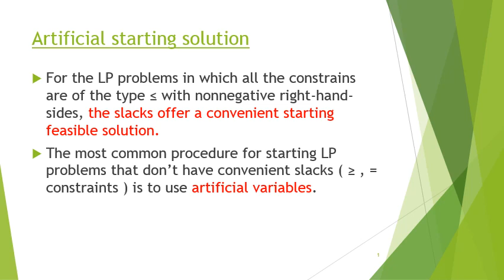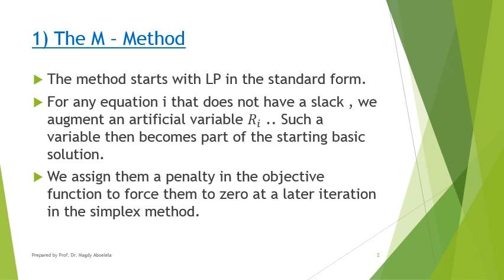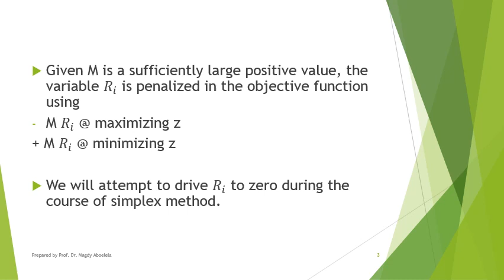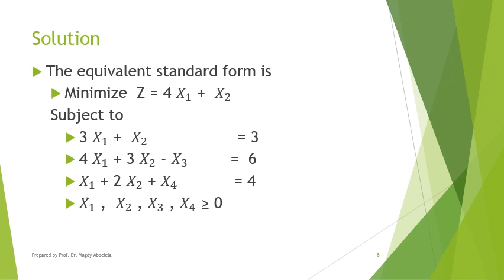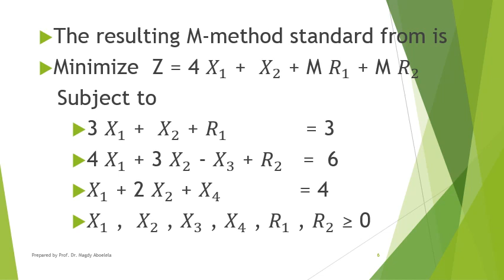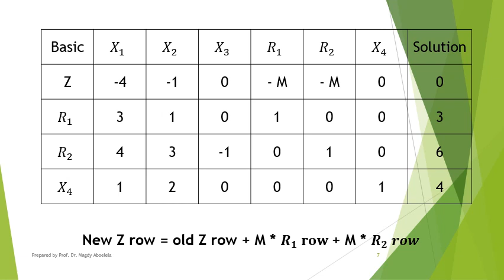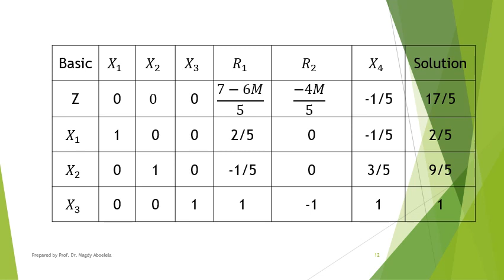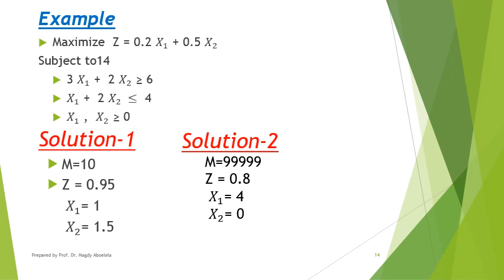The Big M method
Research Operation | Lectures